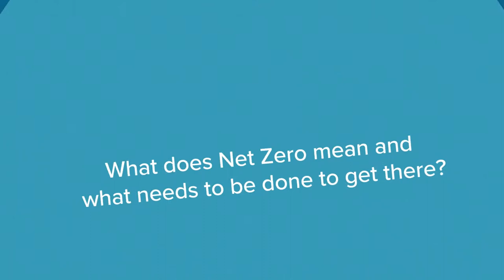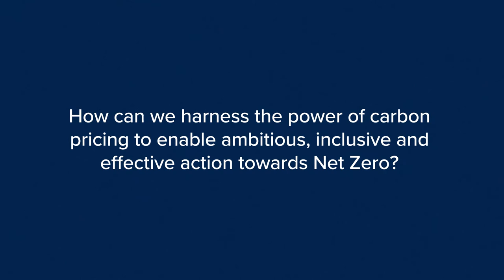Net Zero Leadership Voices: Marcene Mitchell, WWF-US